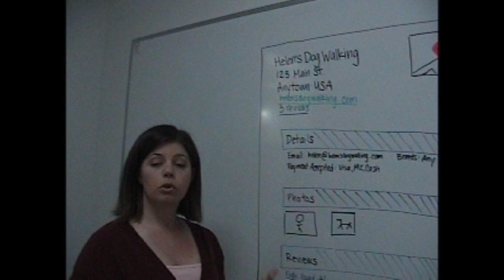Google Places Moderator : Fields on a Place Page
John E, from Coloardo asked, "Hi all, How do I get "Nearby places you might like" onto my google business page ?". Another similar question was posted by Yogi, Santa Clara, "how to add "what are people saying about this place"in my google places".

Helen, on the Google Places team, explains what fields may or may not appear on your Place Page, and what information you can contribute to the Place Page.